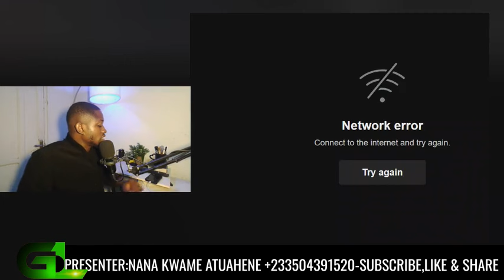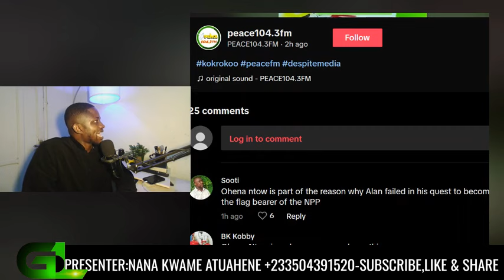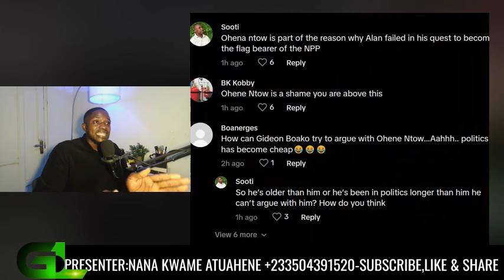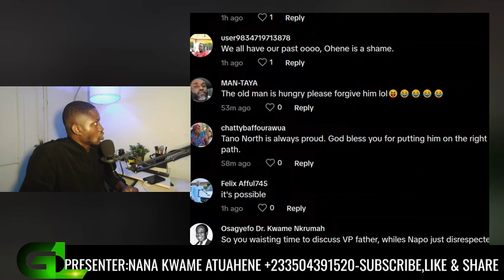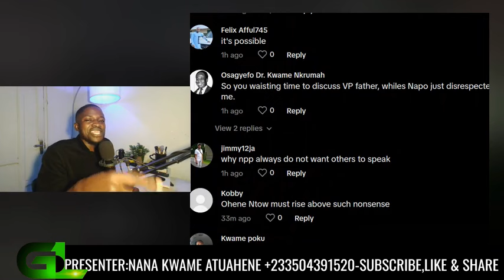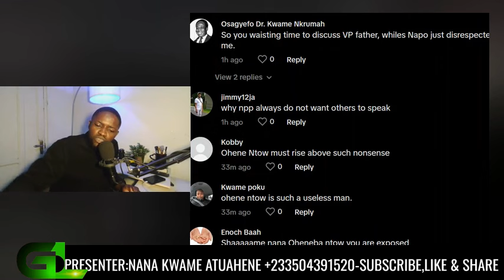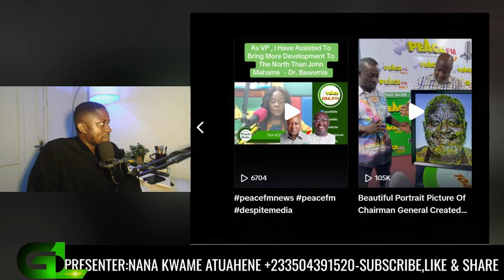ANOTHER LIES EXPOSED!! Gideon Boako Chastizes Ohene Ntow Live On Radio After Lying On VP & Father!!